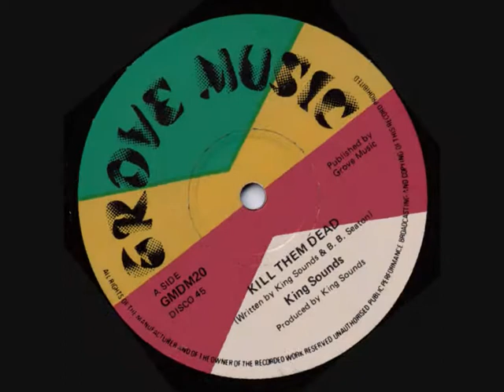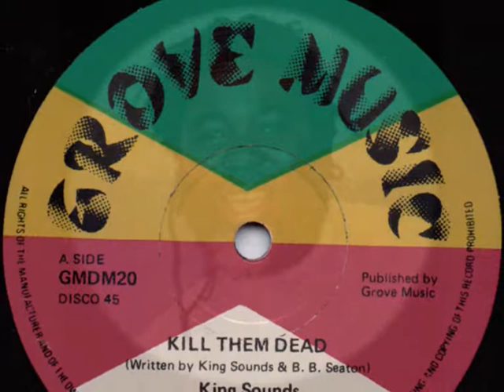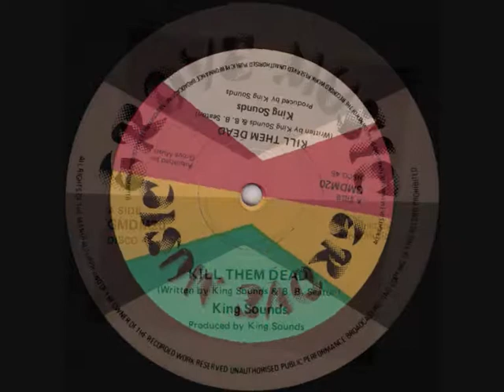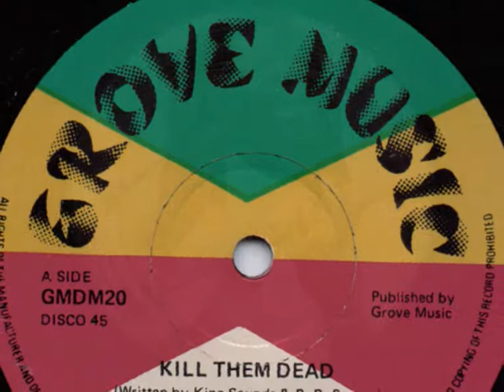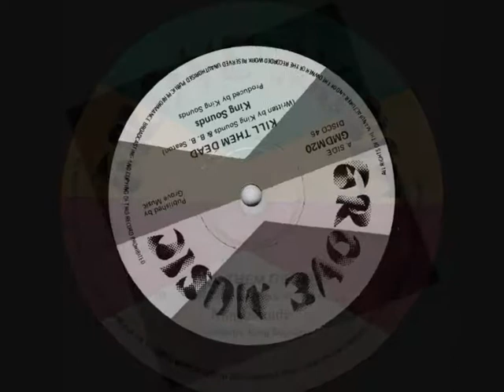KING SOUNDS ~ KILL THEM DEAD ~12" DISCO 45 (GROVE MUSIC)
KILL THEM DEAD 12" DISCO MIX